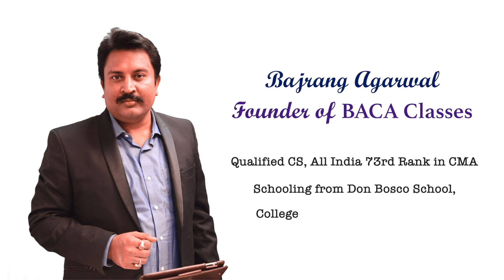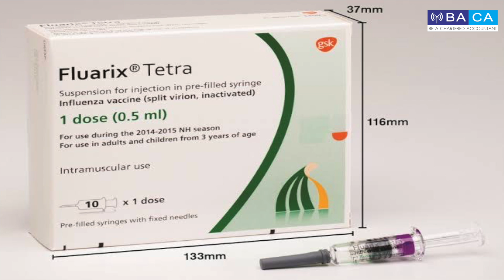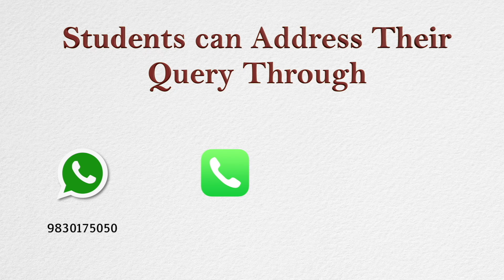The best practices during Covid Days ...in conversation with Dr. Pradip Kr. Sharma.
We all will overcome this situation soon !!!
Stay positive mentally to avoid ‘covid positives’